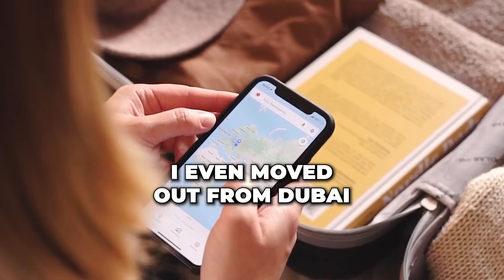From juggling 9-5 to Content Creation Full-Time 📸 | Podcast Teaser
Get to know me a little better as I talk about my content creation journey and what according to my experience- are some tips for upcoming bloggers. 📸
I also discuss about importance of reaching out to brands and taking up constructive feedbacks. ✍🏻
We also did a fun rapid fire so you can know me a little candidly 😉